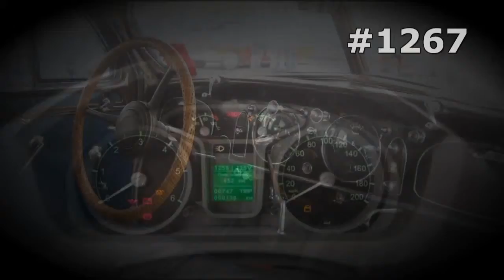#1267. GAZ Volga Cabriolet [RUSSIAN SUPER AUTO]